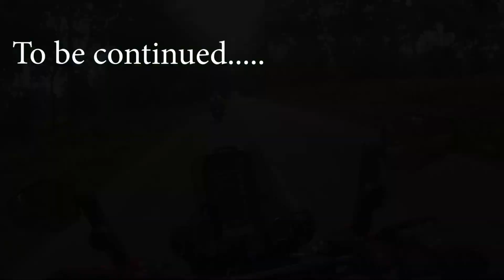NAGARHOLE TIGER RESERVE | ಒಳಗೆ ಹೋಗೋಕೆ NO WAY CHANCE ILLA 😲 | Ride to VIRAJPETE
ನಮಸ್ಕಾರ ಮಿತ್ರರೇ, ನನ್ನ ವಿಡಿಯೋಗಳನ್ನು ಇಷ್ಟಪಟ್ಟಲ್ಲಿ ಶೇರ್ ಮಾಡಿ ಮತ್ತು ಚಂದಾದಾರರಾಗಿ ಮಾಡೋದು ಮರಿಯಬೇಡಿ.

Anirudh_Madhugiri

Bike - Himalayan 411 cc

Bikingbrotherhood Jacket and tank bag
Rynox saddlebags
Orazo riding boots and Wildcraft trek shoes
Rynox raincoat and pant

Helmet  - SOL
Intercom - Bluearmor C30

Kindly do DM the queries if needed on instagram or on the comment section.

Thankyou.